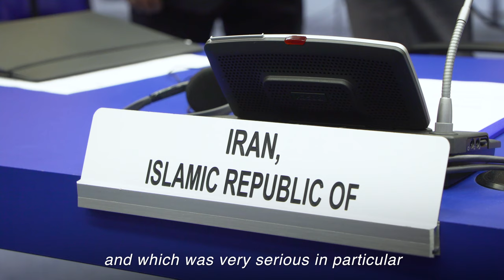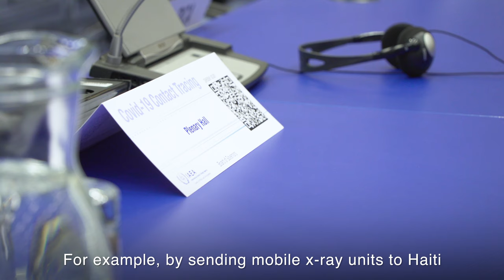IAEA Board of Governors September 2021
The IAEA Board of Governors is meeting at the Agency's headquarters in Vienna, Austria. Director General Rafael Mariano Grossi addressed the Board on important issues, including Iran.